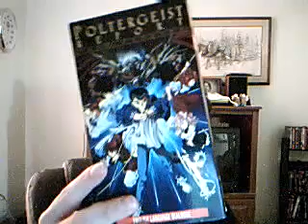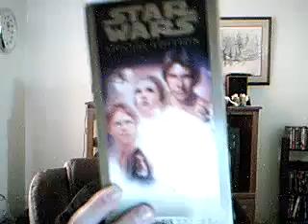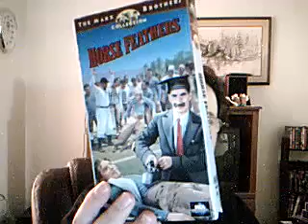Wf2008 VHS collection part 7 series finale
last video of my VHS collection